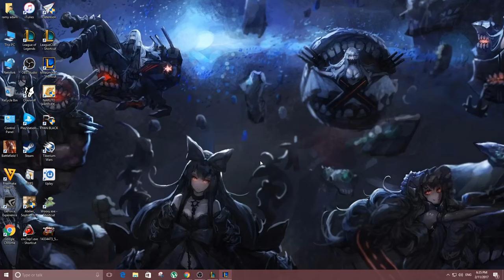League of Legends Twisted Fate AR URF 2017 PBE (ALL RANDOM - ULTRA RAPID FIRE)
everyday streaming from 4:00PM to 9:00PM or to 11:00PM or even to 3:00AM !

● PC Specifications:
CPU: Intel Core i7-4770K 3.40 Ghz
GPU: GeForce GTX 960 4GB
Ram: 16 GB 1600 Mhz DDR3
HDD: SSD 128GB + 1TB
OS: Windows 10 64-bit